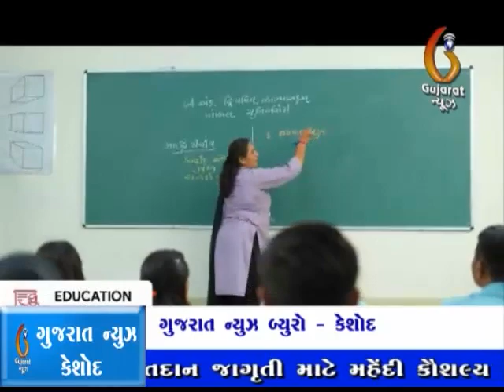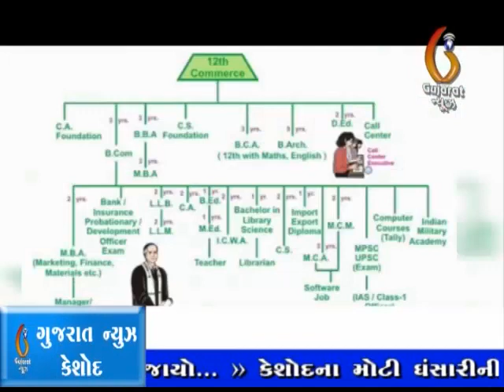Junagadh Noble University Placement khatari